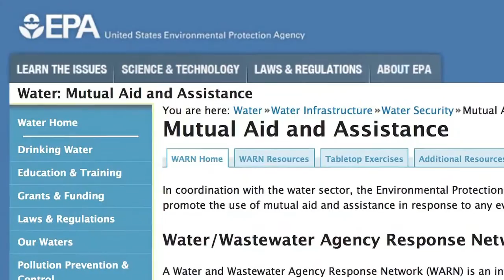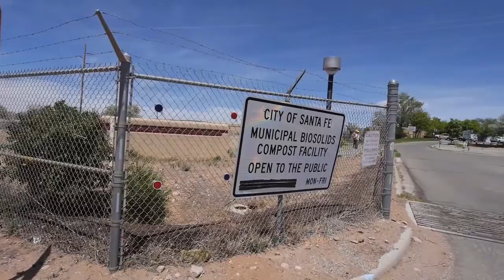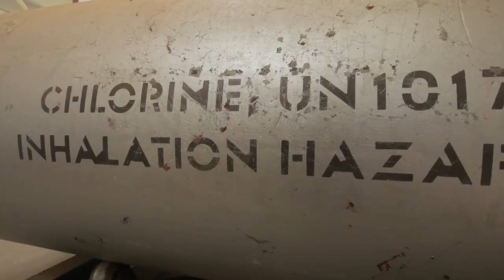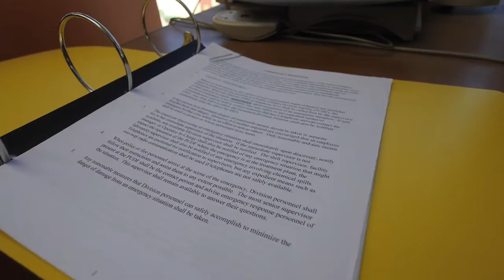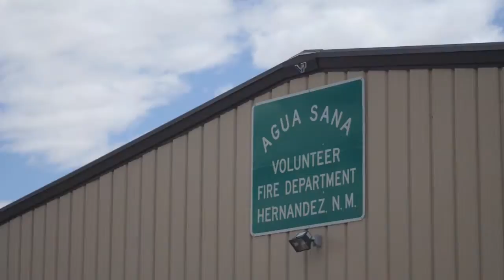Preparing Your Wastewater System for Disasters and Emergencies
A disaster or emergency can hit anywhere, anytime. Wastewater treatment is a critical service in your community, which cannot go without this service for very long without running into serious trouble. Treating wastewater protects the health of your community's residents and the environment, and a disaster or emergency could disrupt treatment and put the health of your community and/or environment in jeopardy. So it pays to be prepared so you can continue or resume treatment in your system to the best of your ability in a bad situation.

This video is for the owners - board or other governing body - and staff of your wastewater system. It identifies some of the many ways that systems should prepare themselves for disasters and emergencies, whether they originate inside or outside the system.

Federal law requires any utility serving more than 3,300 people to complete a vulnerability assessment and emergency-response plan. Some states and federal funders also require these for smaller water systems.

(While this video is aimed at wastewater systems, many of the things in it also apply to drinking water systems.)